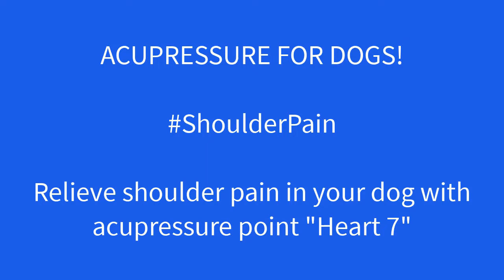ShoulderPain - DOG Acupressure in 60 Seconds